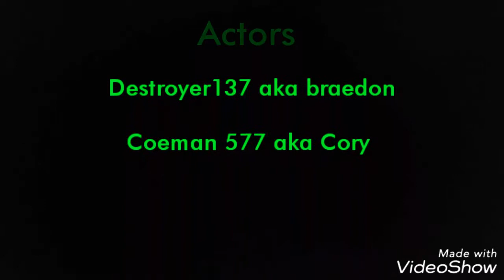Magical toaster commercial!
Hello and welcome to our commercial! If you would like to buy a magical toaster please call or text the number below.